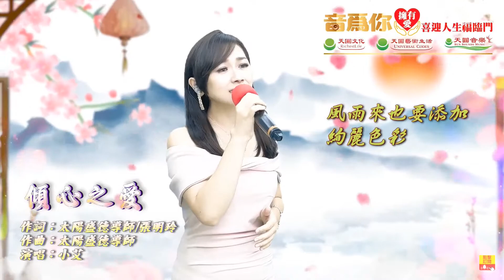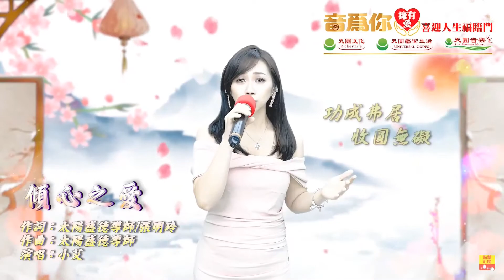傾心之愛 小艾